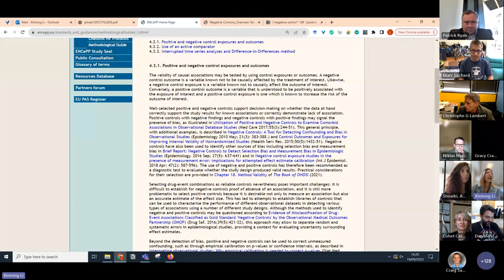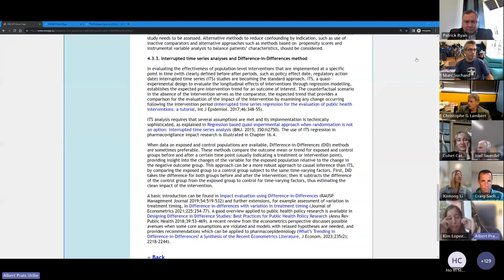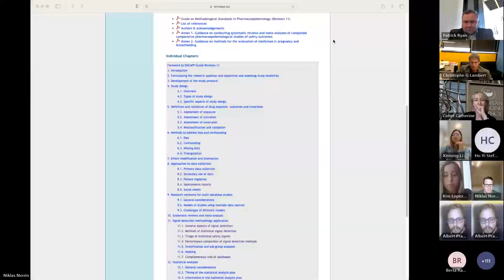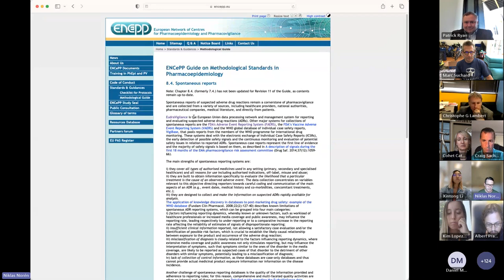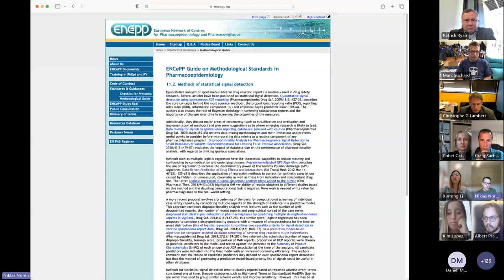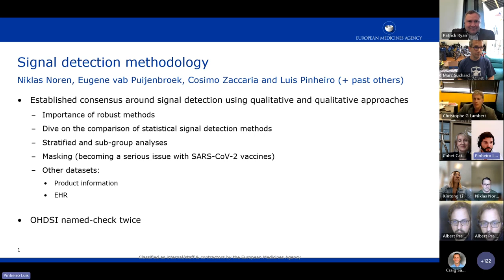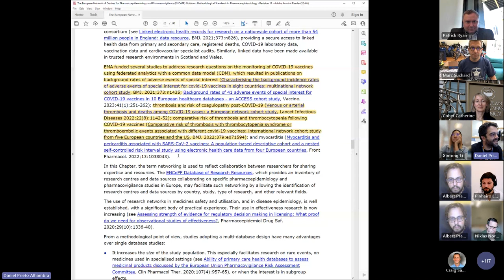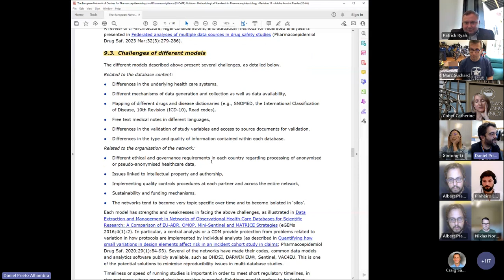Journal Club: 11th Revision of the ENCePP Guide on Methodological Standards in Pharmacoepidemiology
The Sept. 19 OHDSI Community Call featured a ‘Journal Club’ session focused on the 11th Revision of the ENCePP Guide on Methodological Standards in Pharmacoepidemiology. We were excited to welcome ENCePP editor Catherine Cohet and seven authors of the July 2023 revision to discuss the purpose and audience of the guide, some of the specific focuses within this revision, and how it can benefit the research mission of the OHDSI community. You can find the current ENCePP guide

We welcomed the following speakers to this session:
• Catherine Cohet, Pharmacoepidemiology Senior Specialist, RWE Workstream, Data Analytics & Methods Task Force, European Medicines Agency • Co-Chair of the ENCePP Steering Group and Editor of the Guide
• Xintong Li, DPhil student in Medical Statistics and Clinical Epidemiology, University of Oxford
• Kim López Güell, DPhil student in Medical Statistics and Clinical Epidemiology, University of Oxford
• Daniel Morales, Senior Pharmacoepidemiologist, European Medicines Agency
• Niklas Norén, Chief Science Officer, Uppsala Centre
• Luis Pinheiro, Senior Epidemiology Expert, European Medicines Agency
• Albert Prats-Uribe, Senior Clinical Researcher and Public Health Specialist, University of Oxford
• Dani Prieto-Alhambra, Section Head - Health Data Sciences, Botnar Research Centre and Professor, University of Oxford and Erasmus MC

Recordings of all past Community Call presentations, as well as links shared during all updates, are posted